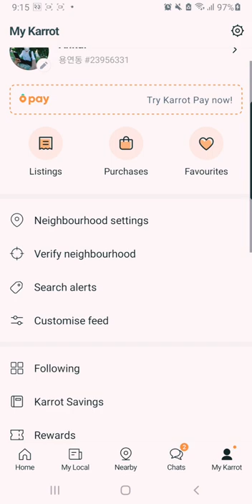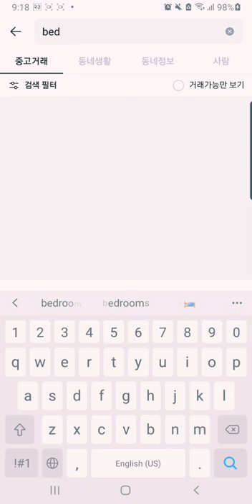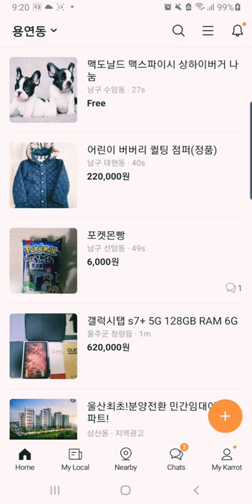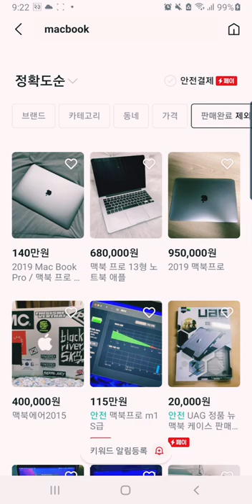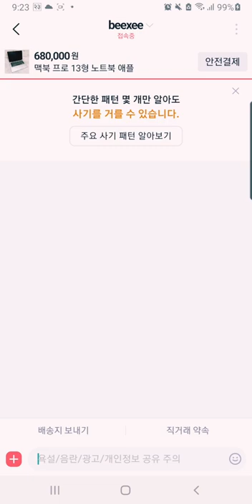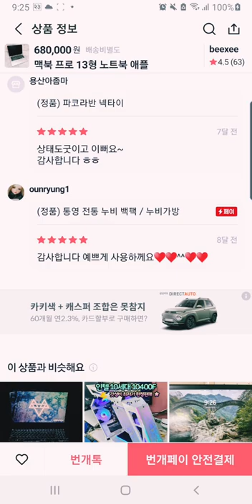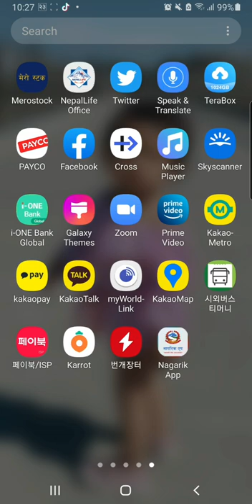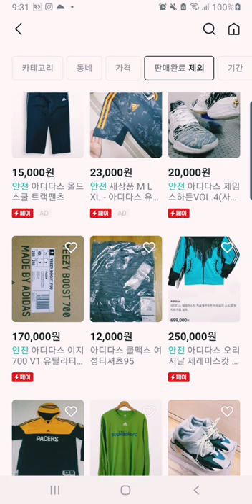Korea ma online shopping kasari garne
hey guys today i am sharing you guys that how to purchase second hand good in korea through the online shop app. specially carrrot(당군) and 번개장터